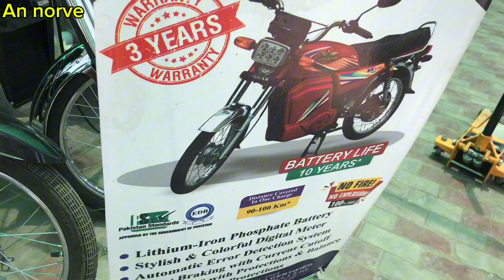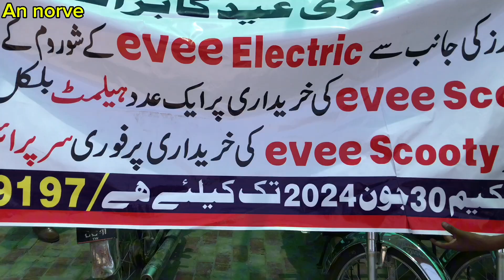Electric bike in Pakistan || Electric scooter new model 2024 || Evee electric scooty new model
Electric scooter new model 2924
Evee electric scooty price in Pakistan
Electric bike evee in Pakistan
Electric motorcycle shop
Multan electric bike shop
Pakistan electric scooty shop
Evee scooter price 2024
Evee scooty new model
Electric bike price in Pakistan
Electric scooty price in Pakistan